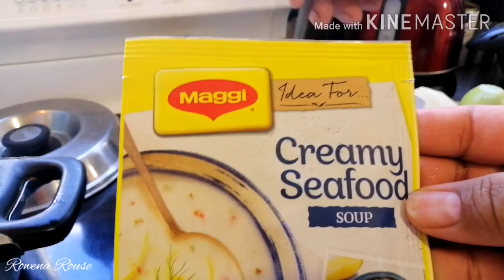Kaimoana ( Seafood ) Soup | Tuatua, Kahawai & Prawn soup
Kaimoana is a Maori words meaning Seafoods
Kai = Food
Moana = Sea
This Kaimoana soup is our own version of a simple soup that we put together, base on what ingredients available at the time. You can in reality put what ever ingredients you desire in this soup.
I hope you watch and enjoy this little video.

Ingredients :
Tuatua ( shellfish )
Kahawai fillet = chopped
300g = Prawn
1 medium = potato grated
1 medium = onion grated
3 cloves = garlic finely chopped
1 pk = Maggi creamy seafood
1/2 each of = red and green pepper
600ml = water
Pepper for seasoning

Make sure you push the all bell 🛎 button so that you get notified when I post new video. Thank you 😊 God bless 💕 💕 xoxo